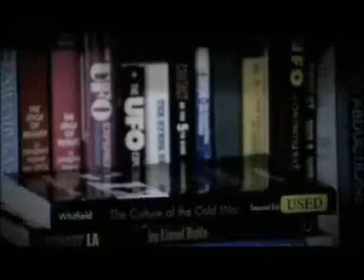human/alien hybrids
the aliens abduct humans and extract DNA to produce hybrids for unknown purposes